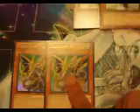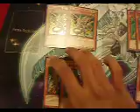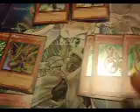Yu-Gi-Oh! Tip of The Week #3 - Dragunity Archetype!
Just teaching you guys about your beloved dragunity meta?! or not who know! O_o